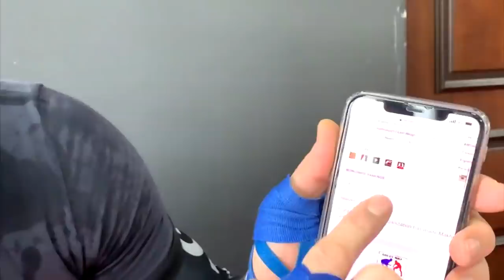Махмуд Мурадов Про Дастана Шаршеева. Слова Хабиба Нурмагомедова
Omad silkasi 👈 shu silkasi kopirovat qilib oling va internetda brauzeri orqali xavolaga kiring